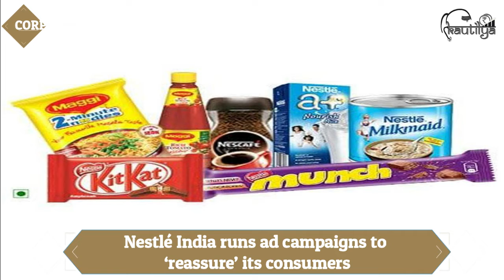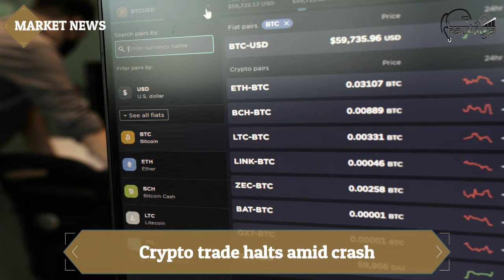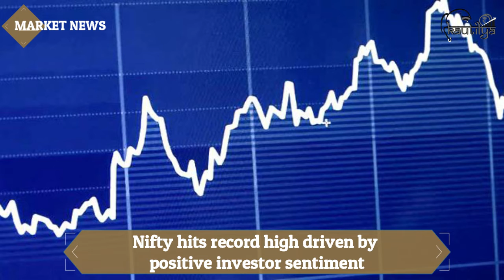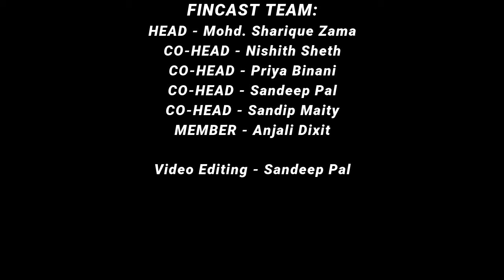KAUTILYA | FINCAST | MAY 21 - MAY 31, 2021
Release of Summarised Corporate, Market, and Economic news of 21st May - 31st May 2021
By Kautilya - The Finance and Economics club of IBS Mumbai